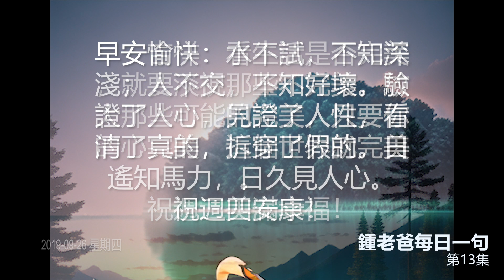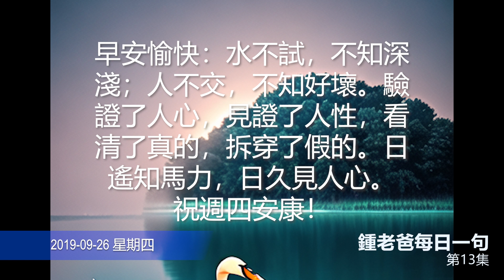鍾老爸每日一句 - 第13集 (2019-09-22~2019-09-28 #85~91)